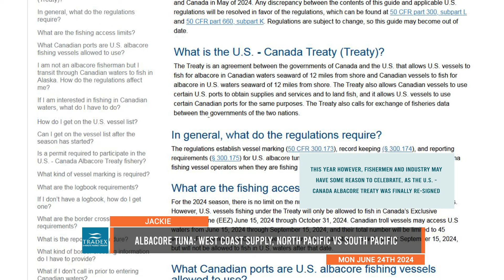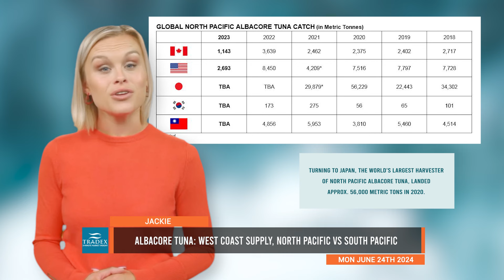3MMI - Albacore Tuna: West Coast Supply, North vs South Pacific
--- The Albacore Tuna season in the Pacific Northwest started mid-June however actual harvest is dependent on favorable oceanic conditions. The U.S.-Canada Albacore Treaty was re-signed, allowing reciprocal fishing opportunities after operating 2023 without a treaty. The 2023 harvest was one of the worst on record, with only 3800 metric tonnes landed due to the absence of the treaty and Super El Niño effects. Watch to Find Out More.